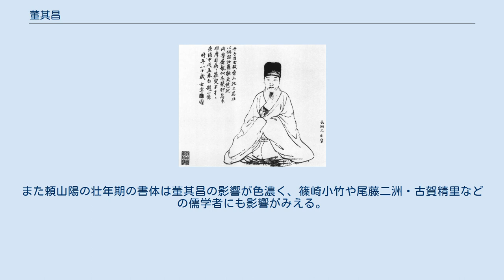董其昌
自題肖像 1634年 婉孌草堂図 1597 董 其昌（とう きしょう、嘉靖34年1月19日（1555年2月10日） - 崇禎9年9月28日（1636年10月26日））は、中国明代末期に活躍した文人であり、特に書画に優れた業績を残した。
清朝の康熙帝が董其昌の書を敬慕したことは有名である。
その影響で清朝において正統の書とされた。
また独自の画論は、文人画（南宗画）の根拠を示しその隆盛の契機をつくった。
董其昌が後世へ及ぼした影響は大きく、芸林百世の師と尊ばれた。
また、黄公望・陳継儒・王思任・楊龍友・倪瓚・王時敏・夏雲鼎・孔尚任とあわせて「金陵九子」と呼ばれる。
 字を玄宰。
号は思白・思翁・香光と称し、斎室の戯鴻堂・玄賞斎・画禅室も号として用いている。
禅に帰依していたため香光居士ともいった。
松江府上海県董家匯（現在の上海市閔行区馬橋鎮）の人。
 幼い頃より高級官僚にして書家で名を馳せた莫如忠の書生となり、その子の莫是龍に兄事した。
13歳で科挙の童試に合格し諸生となる。
万暦17年（1589年）、35歳にして殿試に及第し進士となり翰林院庶吉士となった。
次いで編修、光宗が皇太子の頃の教育係などを歴任し高級官僚の道を歩む。
しかし万暦27年（1599年）、政争に巻き込まれて左遷されると病気を理由に職を辞して帰郷。
6年後に湖広提学副使になったが生員らの騒擾事件を引き起こしてしまい1年半で辞職。
十数年後、光宗が即位するとその招聘を受けて天啓元年（1621年）太常寺少卿に任命され『神宗実録』の編纂に携わる。
即位一カ月あまりで光宗が卒してしまうとほぼひとりで『光宗実録』を編纂した。
この功績を評価され要職を歴任し南京礼部尚書（南京の文部大臣）になった。
しかし、権力を掌握した宦官の魏忠賢に粛清されることを危惧して辞職。
崇禎4年（1631年）また召し出され南京礼部尚書を任命されたが翌年引退。
太子太保を加えられる。
帰郷してほどなく病没。
死後に太子太傅を与えられる。
享年83。
南明の福王のときに文敏と諡号が贈られた。
 董其昌は官僚としての栄達を強く望んでいたわけではなく、むしろ政務にあるときも郷里の松江華亭で多くを過し、詩書画三昧の生活を好んだ。
またその一族とともに高利貸などを営みかなりの横暴を働いて富を収奪し書画の収集などに費やした。
このために恨みを買い民衆の襲撃にあって家を焼かれている（董氏の奴変、1619年）。
一説には勢家（土地の権力者の一族）との権力抗争が激化したことによるものとされる。
 当時の松江華亭はお隣の蘇州と比肩するほどに商業的な発展を遂げて、市民社会にゆとりが生じ文雅文芸を楽しむ気風が醸し出された。
書画の販売・出版熱にともなって江南都市文化は洗練されていった。
そのような環境の中で董其昌は多くの文人墨客と親交を深めた。
特に友人の陳継儒・莫是龍・顧正誼との相互の交わりが董其昌の芸術活動に大きな影響を与えた。
やがて董其昌は江南における芸苑の重鎮となっていった。
 行草書羅漢賛等書巻（部分） 1603年 東京国立博物館蔵 （掲載部分の釈文）癸卯参月 在蘇之雲隠山房 雨窓無事 13歳で科挙の童試に合格したものの、書が拙であるとされたためトップにはなれなかった。
このことに発奮して17歳から本格的に書の研鑽をはじめ、それは30年以上にもわたったという。
はじめ碑文や法帖で顔真卿・鍾繇・王羲之に学んでいたが、25歳の時に有名な蒐集家・鑑識家である項元汴の許で歴代名家の真蹟を見てから書の神髄は真蹟によらねば得られないと悟り、徹底して真蹟の臨模に努めた。
「我が書は臨倣せざる所はなし」とまで述べるほどだった。
47歳にしてようやく自己の体を獲得したと吐露しているが、特にこれを董体と称する。
 董其昌は北宋の蘇軾・黄庭堅・米芾らの革新的な書法観に感化されている。
書の精髄は魏晋にあり、王羲之の精神を把握し、形ではなくその神韻を受け継ぐべきで、そのために書は天真爛漫であるべきとした。
初唐の四大家である欧陽詢・虞世南・褚遂良・薛稷らは形ばかりで神韻がないとし、顔真卿・張旭・懐素らがその神韻を受け継いでいるとした。
一方、文徴明らの呉派には批判的で、その先駆けとなる元代の趙孟頫には激しく対立した。
趙孟頫らは形ばかりを真似て俗態であると斥けている。
しかし、後に自ら編纂した『戯鴻堂帖』には趙孟...